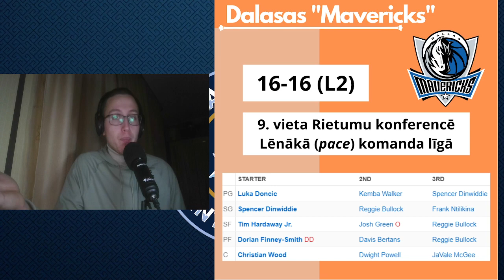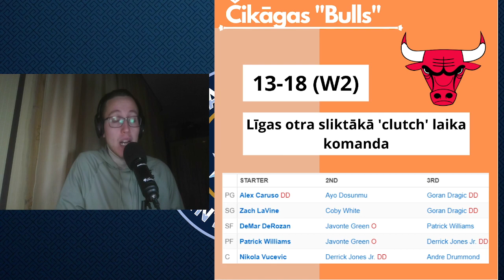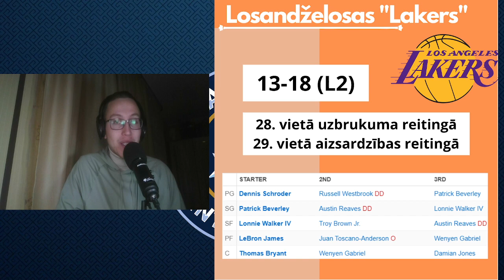Fīniksas "Suns" tiek pārdota! | NBA #8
Fīniksas "Suns" ir jauns īpašnieks pēc rekordpirkuma - 4 miljardi dolāru!
Kāpēc Čikāgas "Bulls", Dalasas "Mavericks", Losandželosas "Lakers" tā neiet?